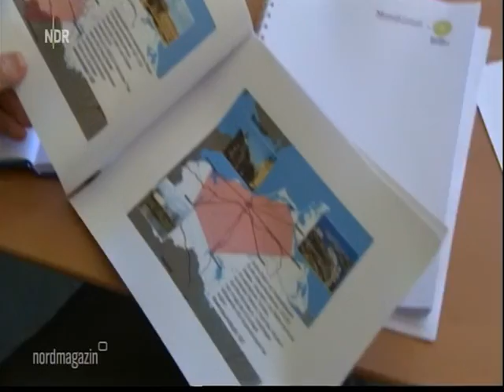Archäologisches Landesmuseum soll in Rostock entstehen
Das Archäologische Landesmuseum Mecklenburg- Vorpommerns soll in Rostock angesiedelt werden. SPD und CDU zogen am Dienstag bei einer Beratung des Koalitionsausschusses mit ihrer Entscheidung einen Schlussstrich unter die mehr als 20 Jahre währenden Standortsuche.

Für die Hansestadt hätten zwei wesentliche Gründe gesprochen, sagte Ministerpräsident Erwin Sellering (SPD) am Abend in Schwerin. Zum einen biete der Lehrstuhl für Ur- und Frühgeschichte an der Rostocker Universität personelle Anknüpfungspunkte. Zum anderen verfüge die größte Stadt des Landes bislang erst über wenige Landeseinrichtungen. Jedoch sei konzeptionell auch festgelegt, dass das neue Museum künftig Sonderdausstellungen in anderen Landesteilen veranstalten und so neue Angebote für Touristen schaffen soll.

Innenminister Lorenz Caffier (CDU) nannte die Festlegung auf Rostock eine "gute und kluge Entscheidung". Die Stadt habe den größten Einzugsbereich und sei eines der touristischen Zentren im Nordosten. Wo genau das Museum einziehen soll und wann es seine Pforten erstmals öffnet, blieb ungeklärt. "Wenn wir es von der heutigen Beschlussfassung bis zur Eröffnung in zehn Jahren schaffen, dann sind wir sehr gut", sagte Caffier.

Die Regierungsparteien folgten mit ihrem Votum auch dem Vorschlag der Beratungsfirma MuseoConsult, die im Auftrag des Landes neun Standorte untersucht und sich schließlich für Rostock ausgesprochen hatte. Als möglicher Standort wurde das alte Schifffahrtsmuseum im Stadtzentrum genannt.